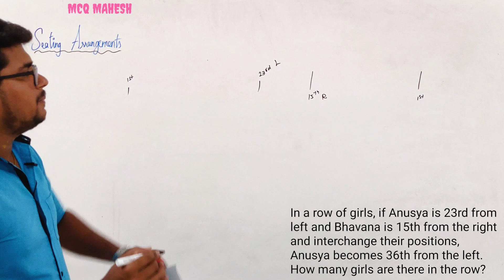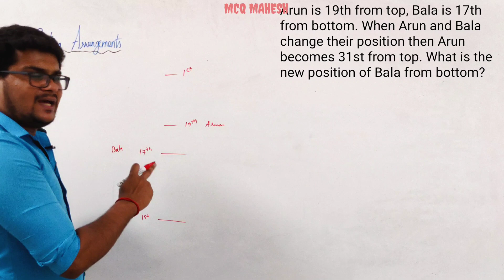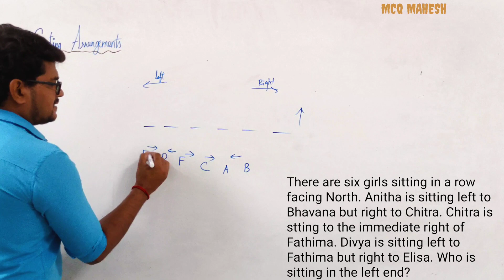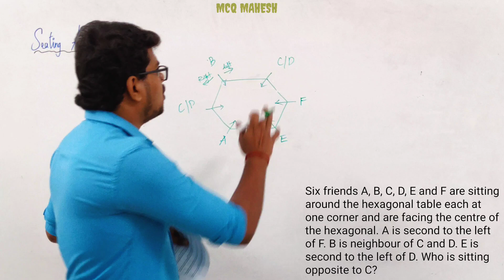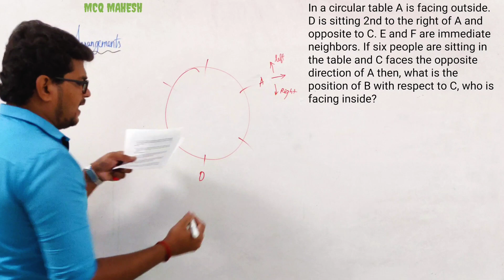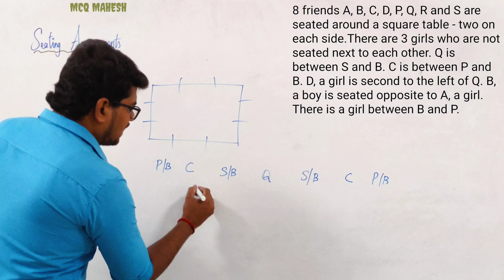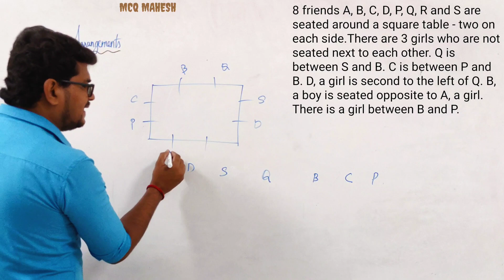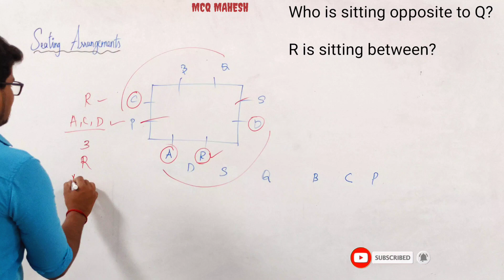Seating Arrangements Examples Part 2 in Tamil | Mahesh Cracks Quants | Reasoning | Aptitude for all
Seating Arrangements Examples Part 2 in Tamil
Data Arrangements Basics in Tamil
Seating Arrangements Tricks
Aptitude in Tamil
Linear Arrangements
Circular Arrangements
Matrix Arrangements
Tables Arrangements

Placements
Banking [SBI,RBI,IBPS,RRB]
Railways
UPSC
TNPSC
GATE
CAT
MAT
GRE
GMAT